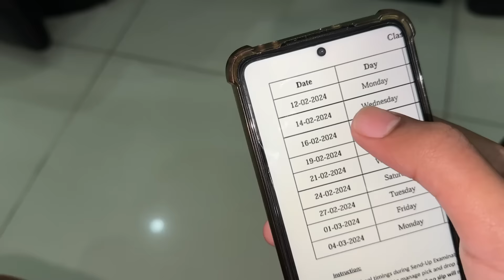Ducky Bhai Ko Airport Se Pick Karne Gaye 😍 | Mystery Box Me Kia Le kar Aya ?? 🤔